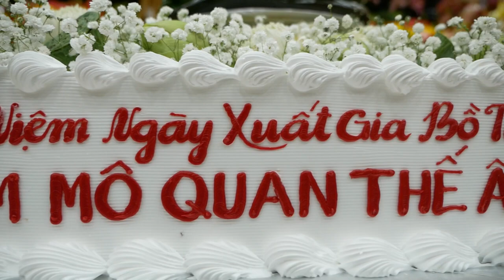LỄ XUẤT GIA TẠI TỊNH THẤT QUAN ÂM ( 19/09 Năm Canh Tý )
Xem video, chia sẻ tại:
QUAN ÂM TỊNH THẤT: Hiệp An -  Đức Trọng - Lâm Đồng - Việt Nam.